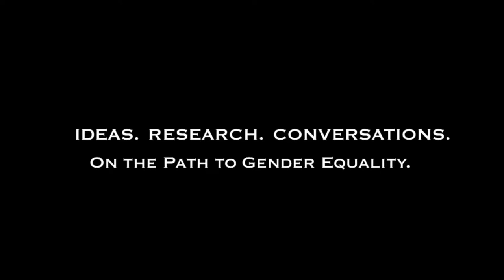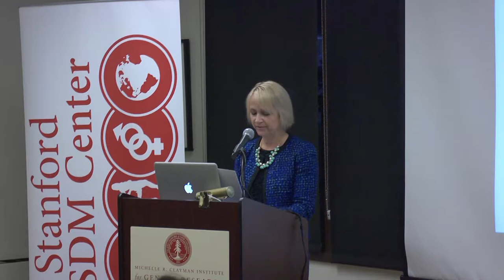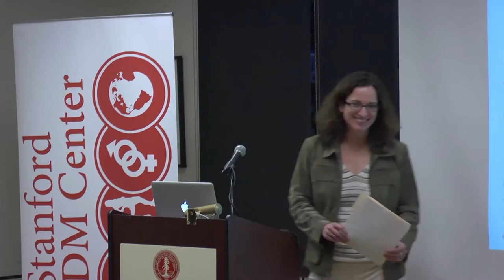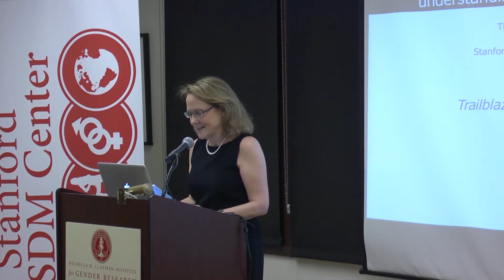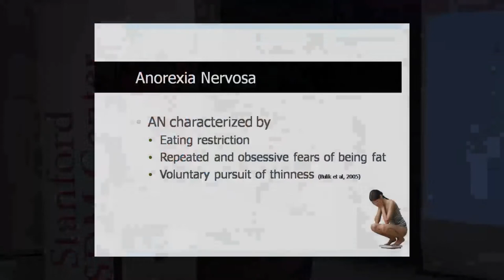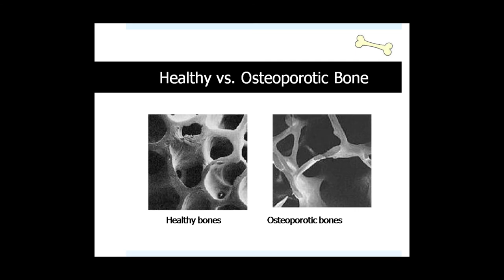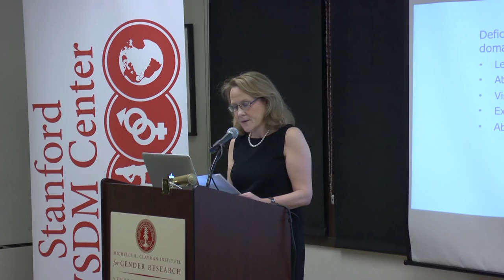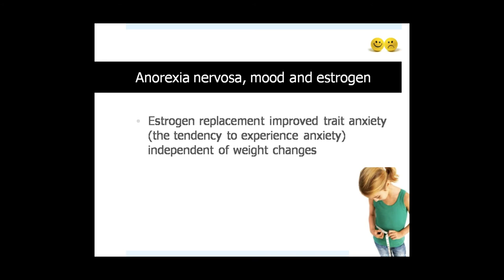Iris Litt: Trailblazer for Gender in Medical Research (full presentation)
The Clayman Institute for Gender Research and the Stanford Center for Health Research on Women & Sex Differences in Medicine (WSDM) honored Dr. Iris F. Litt and her contributions as a trailblazer for gender in medical research.

Dr. Litt served as Director of the Clayman Institute from 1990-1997 and upon her departure, the Institute created the Iris F. Litt, M.D. Fund to support Stanford faculty conducting research on women and gender.  Dr. Litt spoke and reflected on the history of gender in medical research and former Litt Fellows reflected on the impact the Litt Fellowship had on their careers.  One of Dr. Litt's former mentees, Dr. Debra Katzman was the keynote speaker and gave a special presentation.

The Michelle R. Clayman Institute for Gender Research creates knowledge and seeks to implement change that promotes gender equality at Stanford, nationally, and internationally.